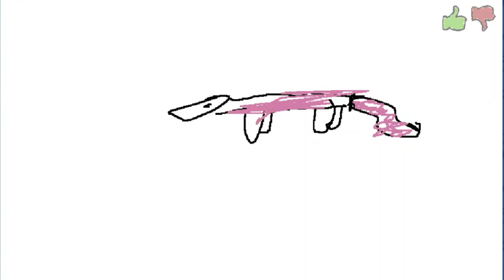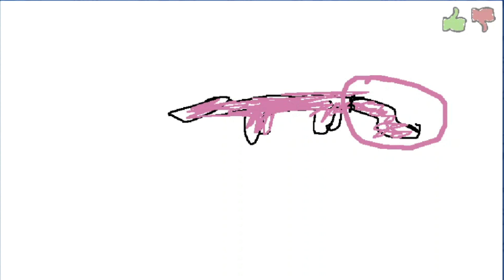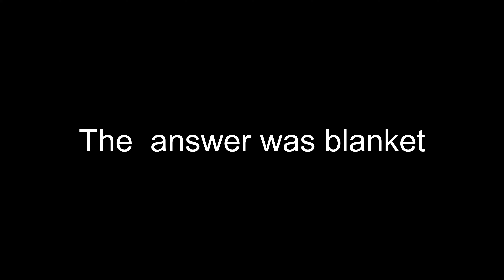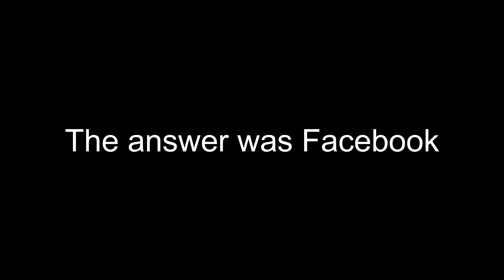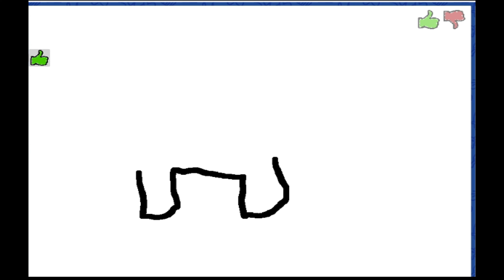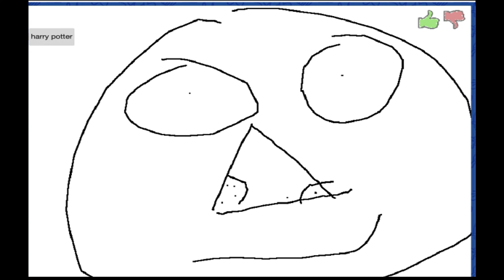When Outliers try to draw...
Sorry for being late on this one guys... Hope you enjoy it! :D
Skribbl: